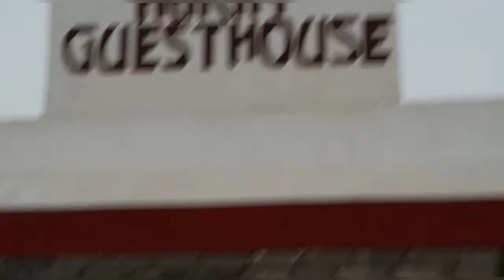Our Day 1 In Puri ❤️We Had So Much Fun Together 💕🤩 পুরী ভ্রমণ 2022 Puri Vlog Indian Blogger Barsha